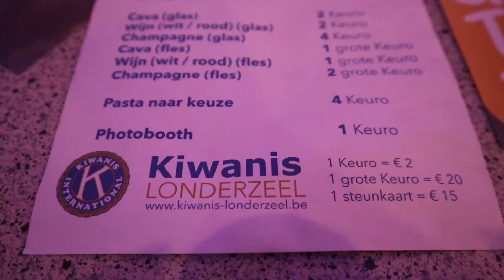Led Robot VS Kiwanis G-fuif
Feest voor verstandelijk gehandicapten in Belgie